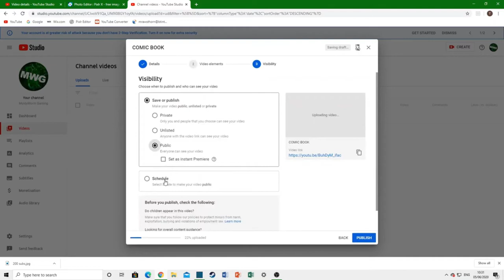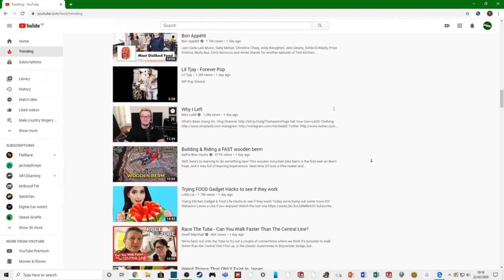YouTube Top Tips| How To Gain Subscibers